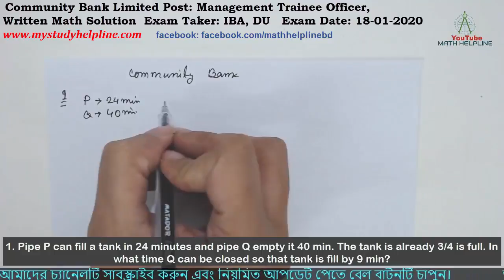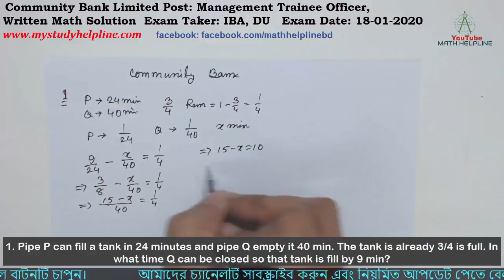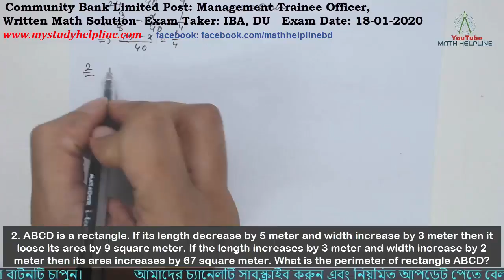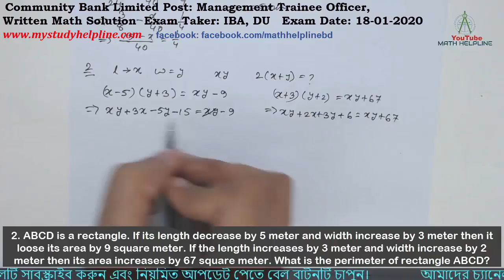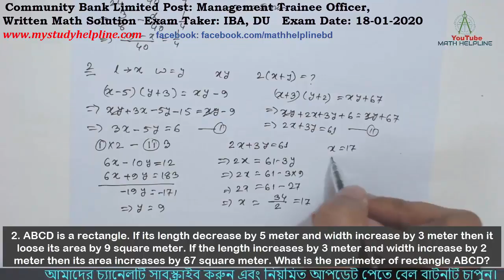Community Bank Post: MTO, Written Math Solution Exam Date: 18-01-2020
mathhelpline mathhelpline Community Bank Limited Post: Management Trainee Officer, Written Math Solution Exam Taker: IBA, DU

1. Pipe P can fill a tank in 24 minutes and pipe Q empty it 40 min. The tank is already 3/4 is full. In what time Q can be closed so that tank is fill by 9 min?
2. ABCD is a rectangle. If its length decrease by 5 meter and width increase by 3 meter then it loose its area by 9 square meter. If the length increases by 3 meter and width increase by 2 meter then its area increases by 67 square meter. What is the perimeter of rectangle ABCD?